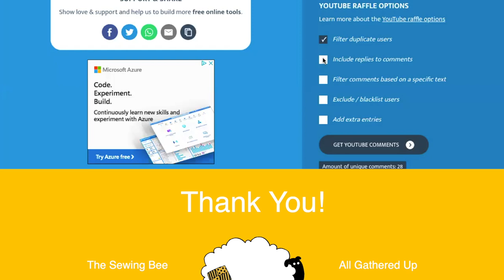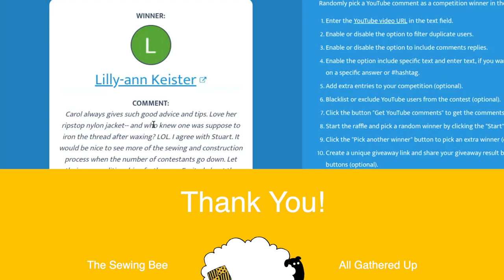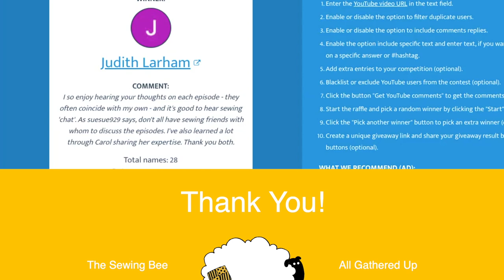All Gathered Up Final Episode | The Final of The Great British Sewing Bee 2021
All Gathered Up - The Final | The Great British Sewing Bee 2021 - Series 7. Ep10 The Final.

Welcome to the last episode of AGU - It's the Final of the Great British Sewing Bee.  Carol & I do a talk briefly about the makes and the series.  If you won a prize, I'll be sending it to you for free.  Here's to the Sewing Bee, all the 12 of the sewers, Patrick and Esme, Joe and the production company for making this happen during such challenging times.  That must have taken some work and here's to Series 8 next year.

These shows will see Carol going into more detail to explain techniques and tools that come up in each episode of Great British Sewing Bee. We are all learning together so seize this opportunity to learn more about anything sewing!

00:00 | Welcome
25:19 | Thanks
27:50 | Prize Drawer for commenters

Important: Here at The Woolpatch we are huge fans of Sewing Bee and in total admiration of the programme and the sewers and all the wonderful things they create.  We know we are not experts, but we love talking about the show and expressing our views each week.  Welcome to our free flowing amateur analysis of the latest series of sewing bee.  Our opinions are our own, no offence is intended and in no way detract from our love and admiration of the show and the sewers who appear.  We'd love to hear what you  thought and if you agree or disagree!